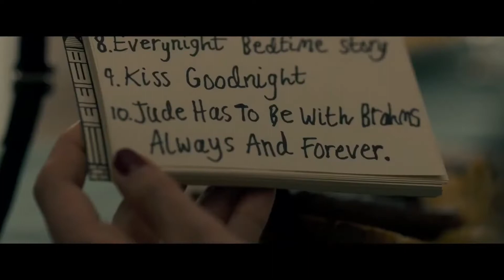Critique - Brahms : Le Garçon II / La Malédiction de Brahms (V.F. de Brahms : The Boy II)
Chuck B donne son avis sur la nouvelle suite d'horreur intitulée Brahms : Le Garçon II / The Boy : La Malédiction de Brahms (V.F. de Brahms : The Boy II)!